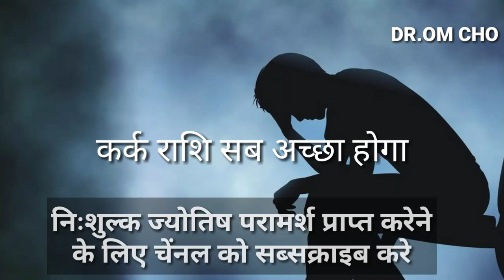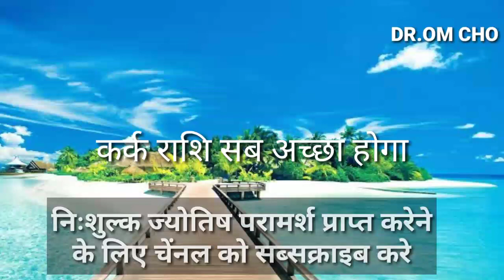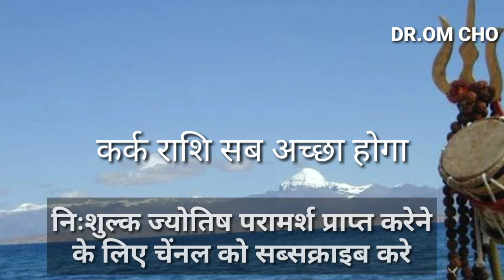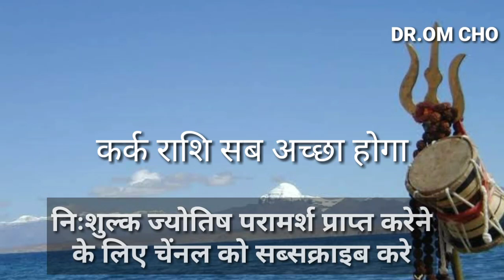कर्क राशि बड़ा सोचो | KARK RASHIFAL | CANCER HOROSCOPE | KARK RASHI 2020